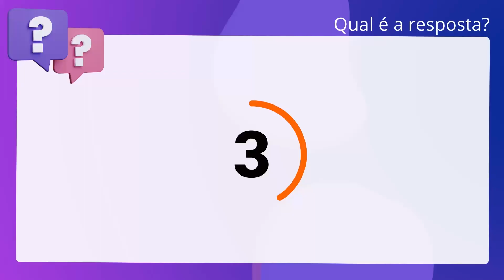QScon Direito: [Art. 126, § 5º, LEP] CESPE 2018 - Delegado de Polícia (PC-MA)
Art. 126, § 5º, LEP | CESPE 2018 | Delegado de Polícia | (PCMA)

É possível o acréscimo de um terço do tempo a remir no caso de conclusão,. durante o cumprimento da pena, do ensino fundamental, médio ou superior.

Gabarito: Verdadeiro